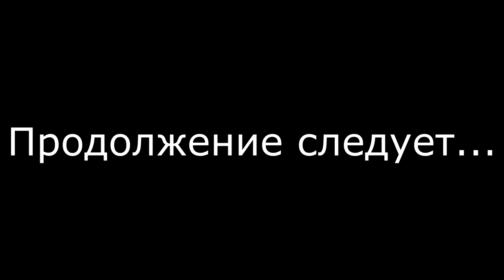Поговорим о школе ? || 30 фактов (1 часть)